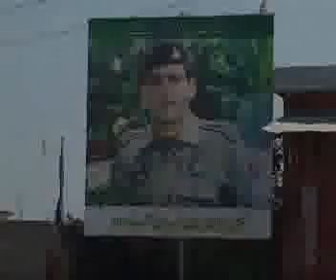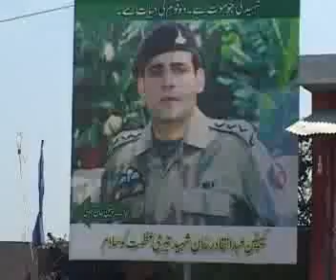Mardan || Capt Abdul Qadir Shaeed || Avt Khyber Special Show ||Khyber News || Wadood Jan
Host:             Wadood Jan
Produced by:  Mehboob Jibran Buneri

mardan Mardan || Capt Abdul Qadir Shaeed || Avt Khyber Special Show ||Khyber News || Wadood Jan
captain qadeer,captain qadeer intelligence,story of captain qadeer,captain qadeer faqeer,captain qadeer ki kahani,gumnam hero,gumnam heroes ko salam